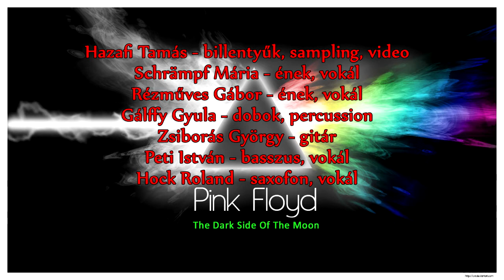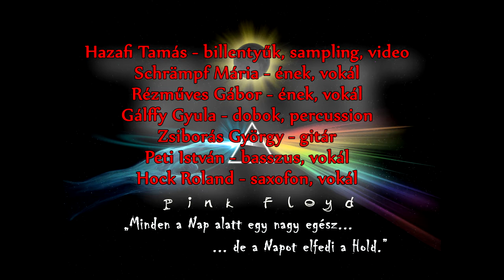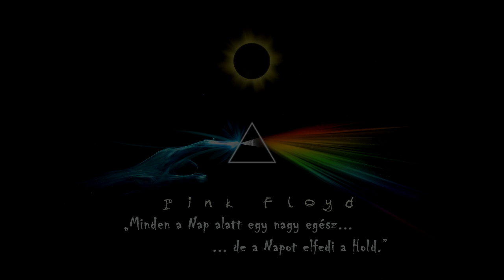Floyd Feeling (Pink Floyd Tribute Band)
Egy kis előzetes a Floyd Feeling zenekar "A Hold árnyékos oldala" című műsorából.

Hazafi Tamás - billentyűs hangszerek
Rézműves Gábor - ének, vokál
Gálffy Gyula - dob
Zsiborás György - gitár
Peti István - basszus, vokál
Schrämpf Mária - ének, vokál
Hock Roland - saxofon, vokál